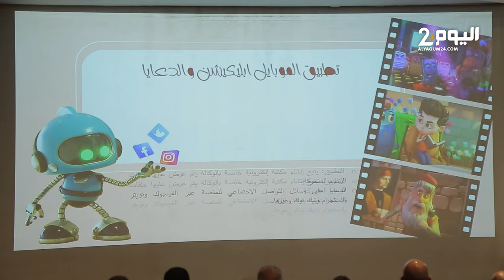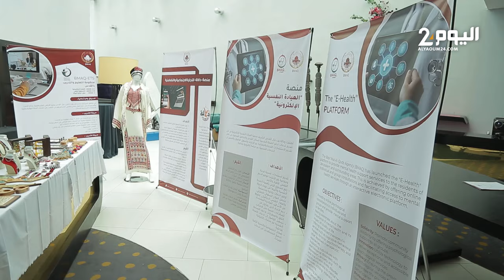بالبيضاء.. الإعلان عن الاستراتيجية الرقمية لوكالة بيت مال القدس الشريف